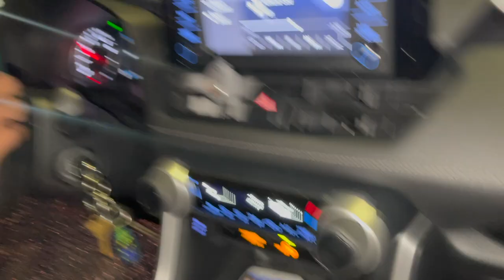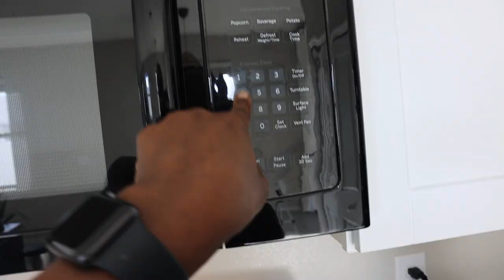Vlog 059 : LIT 🔥 Wedding Weekend in Tallahassee | Air-fryer Shrimp Boil 🍤 | Rug Pad Installation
In this vlog, we take on Alex and Doreens wedding in Tallahassee.
Kevin helps me install my rug pad.
and I attempt to make air fryer shrimp boil.

= I am a Tanzanian woman residing in Tampa, Florida.
= I love anything creative and fun, hence wanted to share that on this channel.
= I like to inspire and  spread positivity any way fit.
= PS - ITS NEVER THAT SERIOUS ;-)